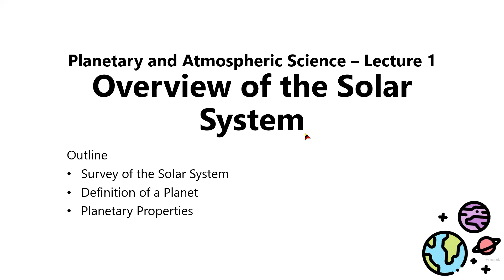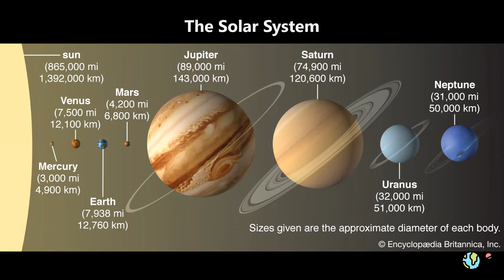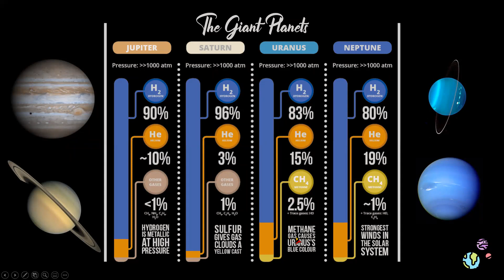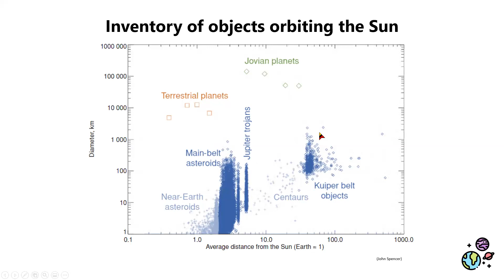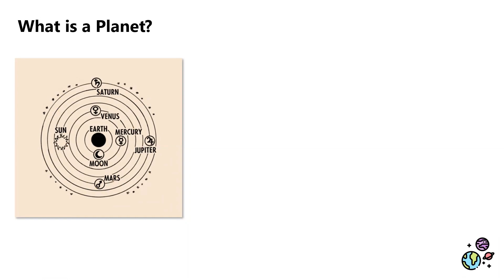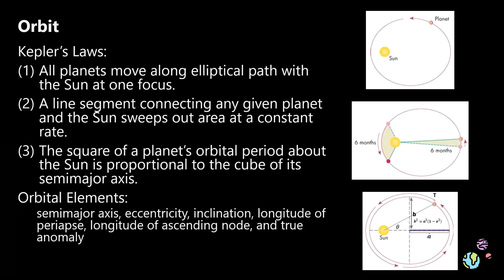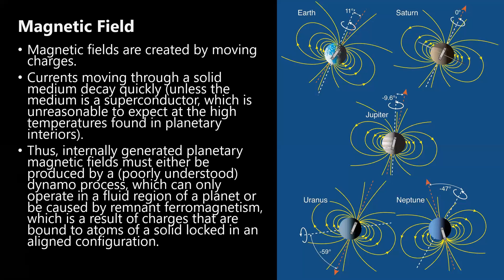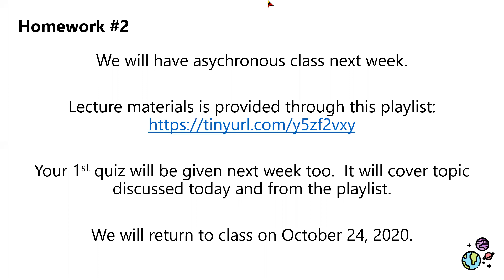203 - Lecture 1 - Overview of the Solar System